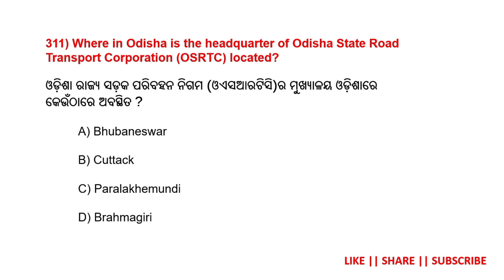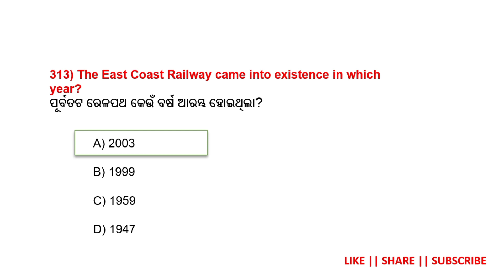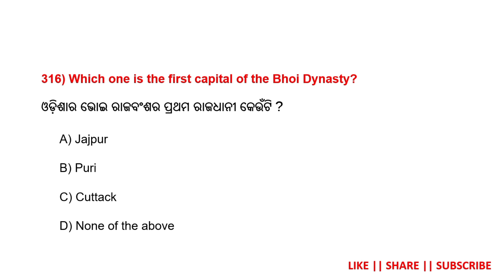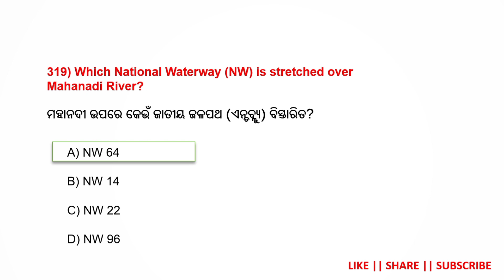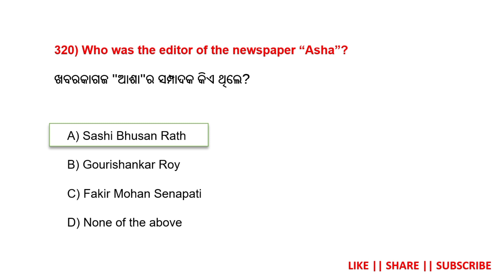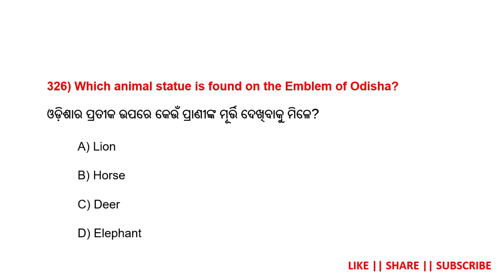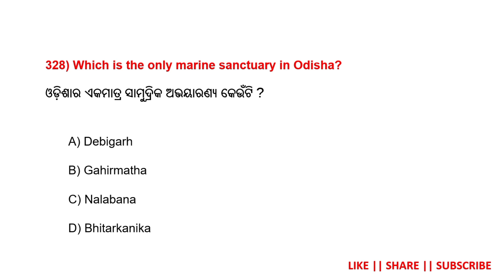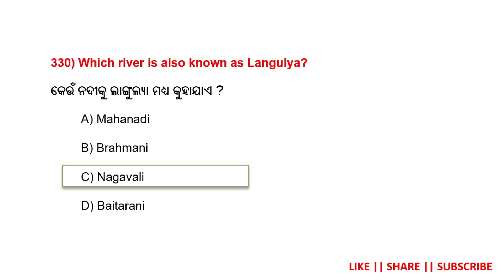🔴Odisha Gk|ଭାଗ - ୧୬||Best Questions|Osssc PEO|MWM Classes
🔴Odisha Gk|ଭାଗ - ୧୬||Awards&Honours| Osssc PEO|MWM Classes

👉best for ARI, AMIN, RI exams.

OSSSC PEO Exam
Odisha general knowledge
Gk for OSSSC peo
Crack OSSSC PEO
Odisha Government Jobs
OSSSC Recruitment
Odisha Gk
Awards and Honors odisha
Padma shri
Padma shri from Odisha 2023